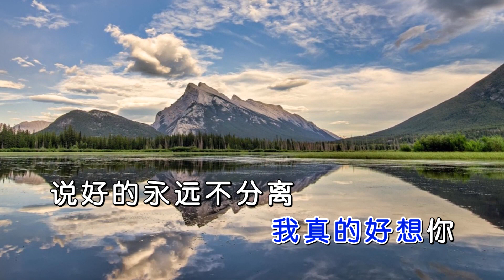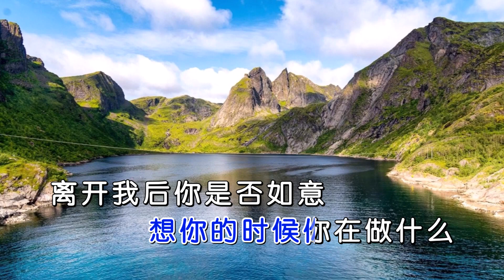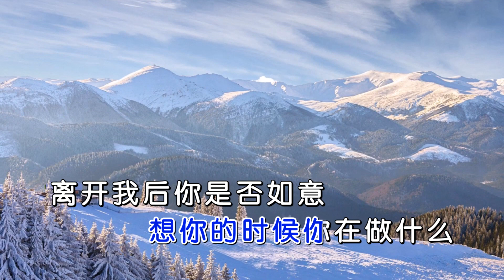郭力 《好久没有见到你》 MTV